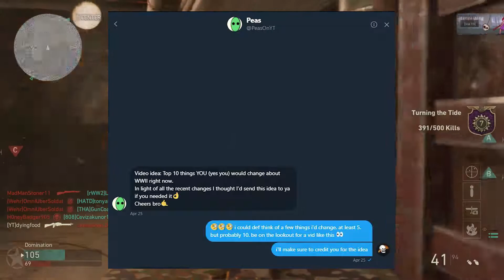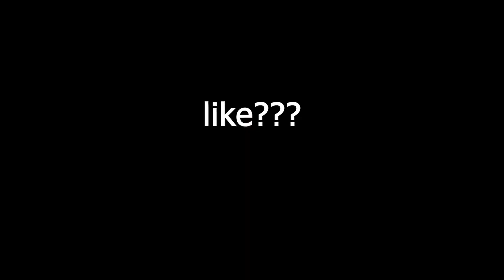Top 10 WWII Changes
Xbox Live/Steam/Origin Gamertag: dyingfood